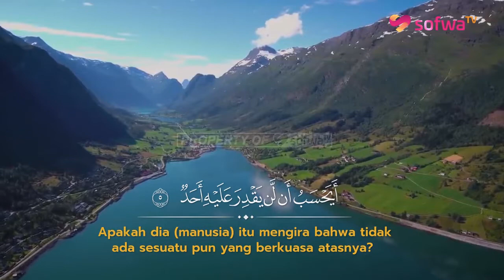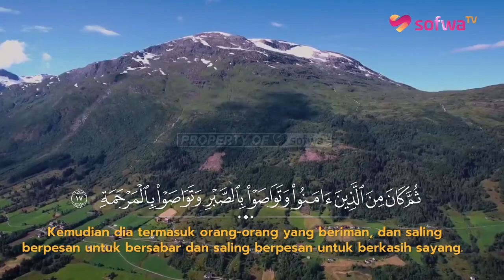[JUZ 30] BACAAN MERDU SURAH AL-BALAD | WADI' HAMMADI AL-YAMANI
Surat dari Juz Amma merdu; Surat al-Balad lengkap dengan terjemahnya. Dilantunkan oleh Imam Qari Wadi' Hammadi Al-Yamani yang memiliki suara merdu yang sangat menyentuh dan menyejukan hati.

Allah berfirman, yang artinya, "Dan apabila dibacakan al-Qur'an, maka dengarkanlah dan diamlah, agar kamu mendapat rahmat." (QS. al-A'raf: 204)

JANGAN LUPA !

2. Web Buku SD/SMP Unggulan